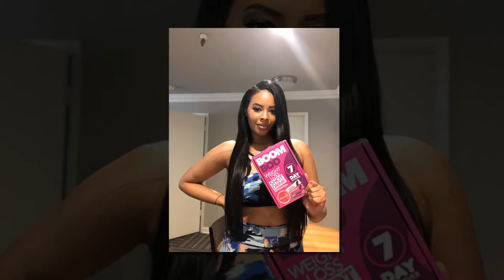Rev. Run’s Kids - Everything You Need To Know About His 6 Children and a Late Daughter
Joseph Ward Simmons, better known by the stage name Run, Rev. Run or DJ Run, is an American rapper, producer, DJ and TV personality. Simmons is one of the founding members of the influential hip hop group Run–D.M.C. He is also a practicing minister, known as Reverend Run.

We are publishing the story for Joseph Simmons or Rev. Run fans only, there is no more reason except the stated one. We’ll best entertain you and your views, we’ll delete this video also in case of your genuine complain with proof.

CNR or Celebrity News Reel, Whatever you call, but the fact is we are digging for their secrets, the inside stories of the celebrity stars, you love the most.

Follow Our Blog too, to keep engage with us in detail, link are given below.